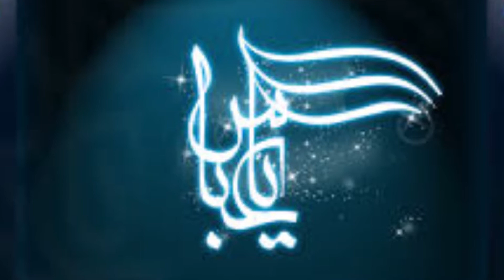KARTA HAI YEH DUA WASIM RIZVI MANQABAT 2016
Kalam : Ahmer SHehwar USA
Released By : Madha O Aza
year : 2017